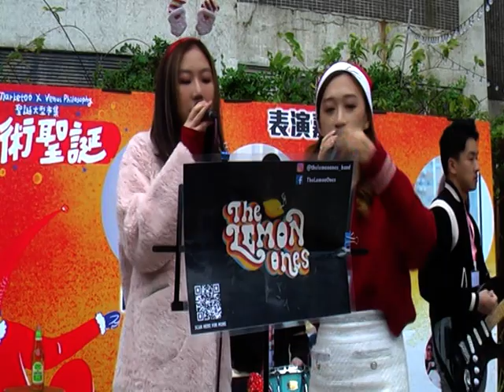TheLemonOne Band cover Merry X"mas Everybody mov01@The Mills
The LemonOne   Band   cover    Merry   X"mas   Everybody   @The Mills